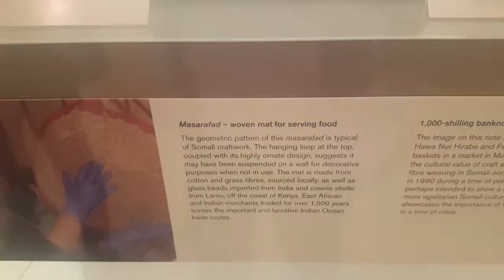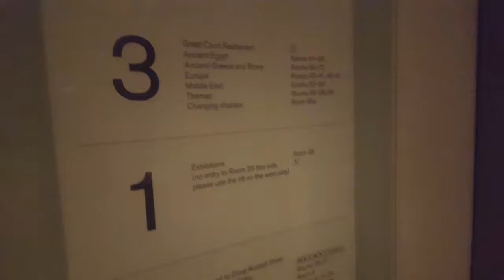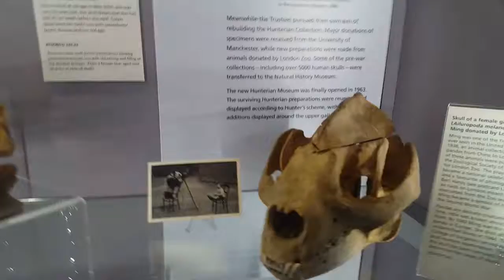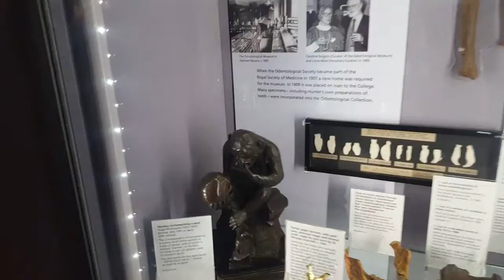What To Do In London For Free | Empire Of Dirt Vlogs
Me and my best friend Kate were  broke but wanted to do something in London and do so on the cheap. We ended up at The British Museum and The Horniman Museum.